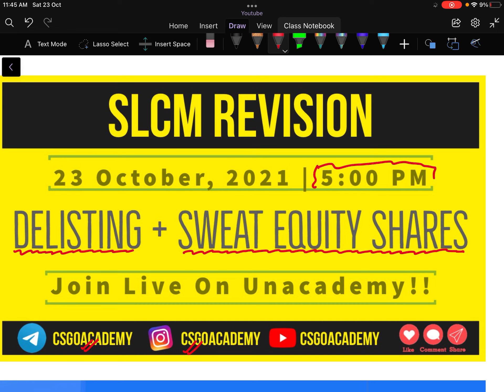SLCM Revision | Delisting & Sweat Equity Shares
Topic: Revision Of Delisting & Sweat Equity Shares

Or,
1. Download Unacademy Learner App From Playstore/Appstore.
2. Search "Mudit Agarwal" & Follow It.